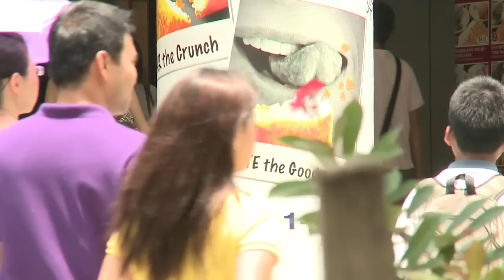Yahoo! Singapore General Elections hotspots: Punggol East SMC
Yahoo! Singapore dives into the heartlands to find out first-hand what the key issues will be during the General Elections. In the last of a five-part series of video reports, reporter Jeanette Tan ventures into the Punggol East ward to speak to voters and determine the political sentiment on the ground.